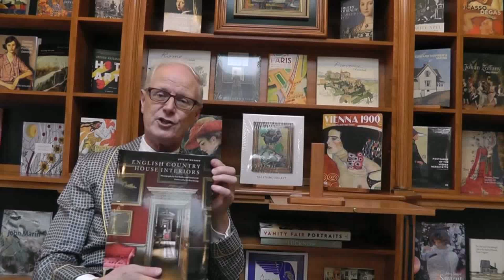English Country House Style Nancy Lancaster (see description) (see description)